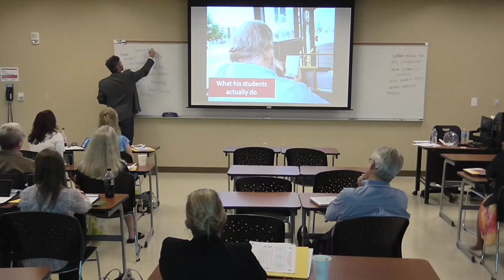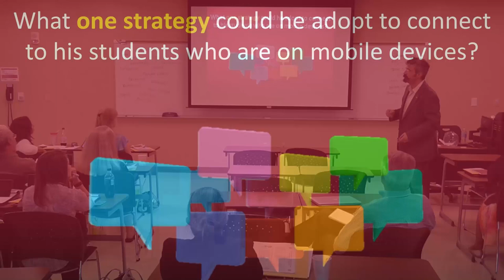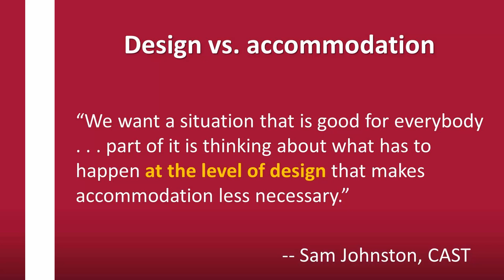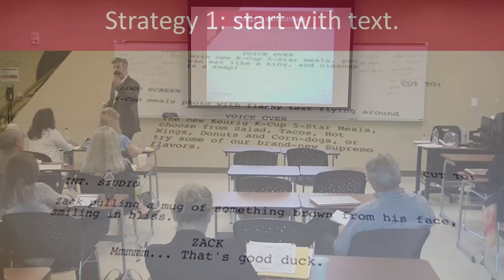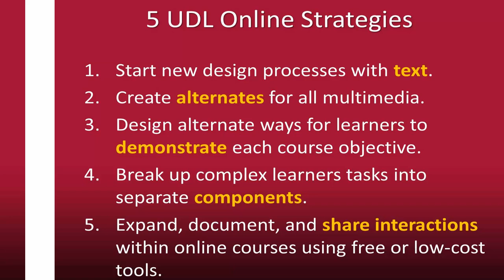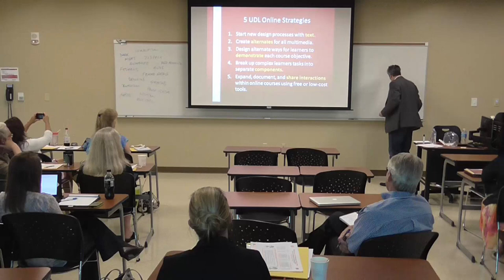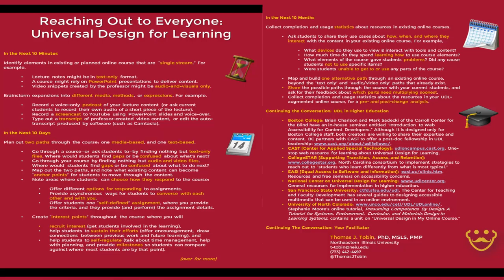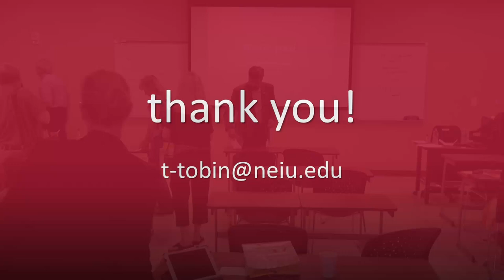20150512 Roane State Ed Tech Academy Session - Reaching Out to Everyone: UDL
[May 14, 2015: Uploaded first version; captioned version coming soon]